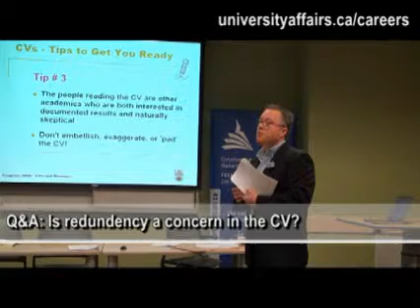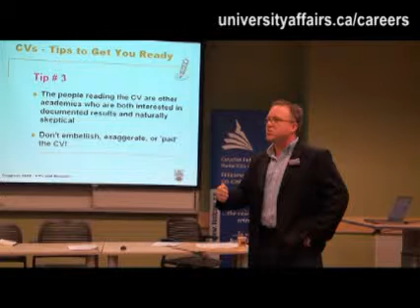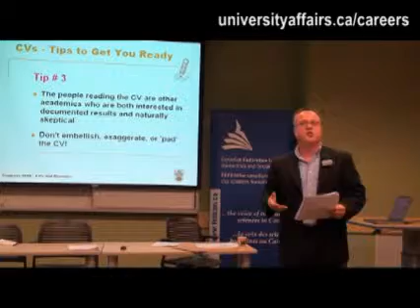Is redundency a concern in the CV?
How do you target your CV to a particular institution? What are the elements of a strong resumé? This Congress 2008 Career Corner presentation contains detailed expert advice on how best to introduce yourself to academic and non-academic employers. For other videos from this presentation, visit: universityaffairs.ca/careers